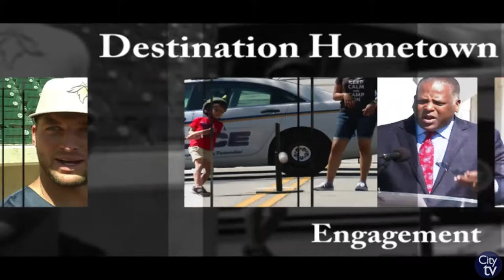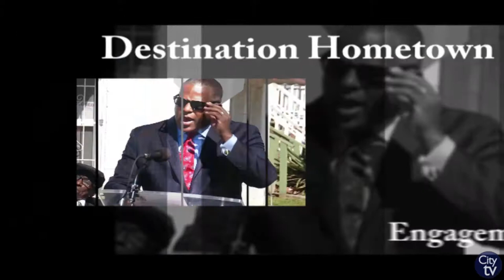Destination Hometown Weekend Watch | Civil Rights Main Street Walking Tour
This week's Destination Hometown is excited to promote the Columbia SC 63 Project's Civil Rights Main Street Waking Tour! Come and see the history of the Civil Rights movement in Columbia by walking through beautiful downtown Main Street! The walk is FREE and will begin at 4 p.m. at the African American Monument on the State House Grounds on Sunday, August 12. Weekend Watch specifically informs citizens of weekend activities and events and is distributed every Thursday morning!

For more information please visit our If you would like to join the newsletter recipient list, please email pio.columbiasc.net.